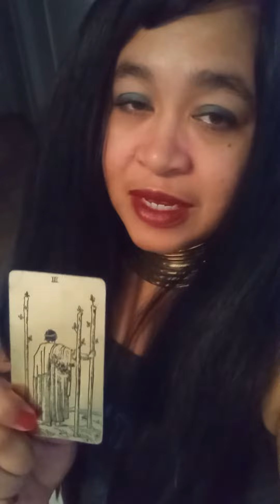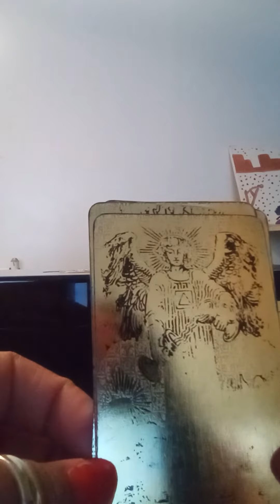Sagittarius A Gemini, admires you. tarot highlights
शानदार दिन हो